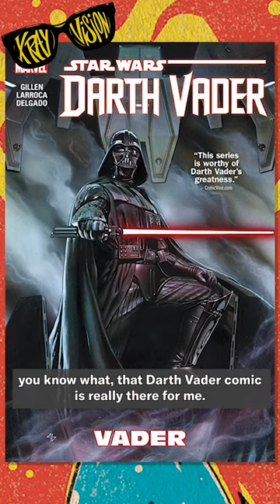We RANK the best Disney Star Wars projects! 🪐💫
On this episode of X-Ray Vision, Jason and Rosie rank the best Star Wars projects since Disney acquired the property and Lucasfilm in 2012.